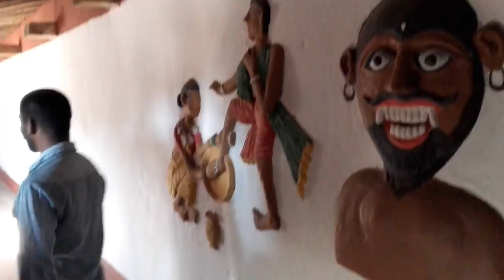Purkhauti Muktangan Museum Park Naya Raipur 12